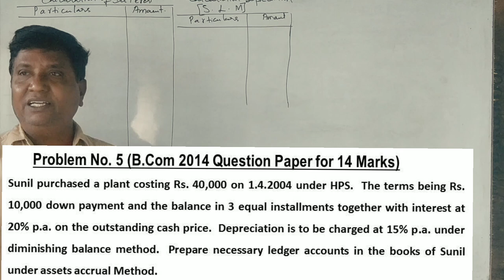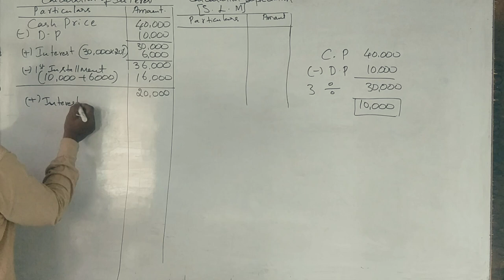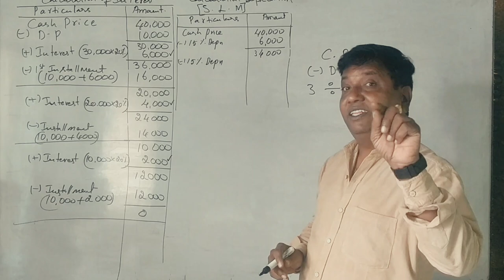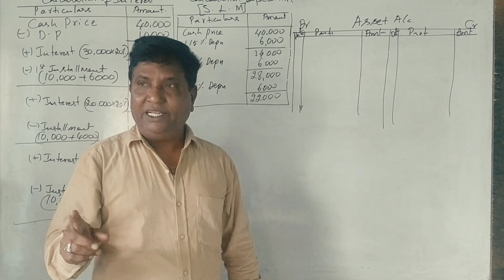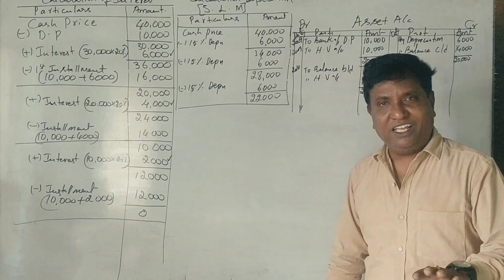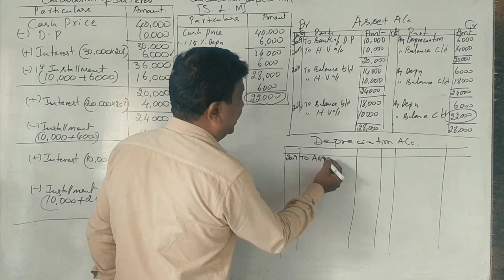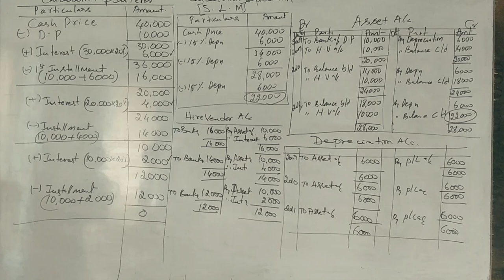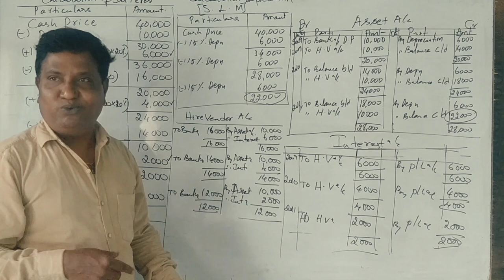F.A - B.COM 1st Sem (NEP Syllabus) - Hire Purchase System - 12 Marks - PART 7 - By Srinath Sir